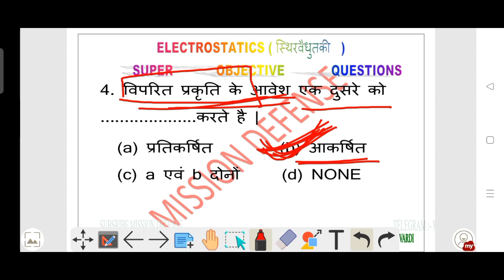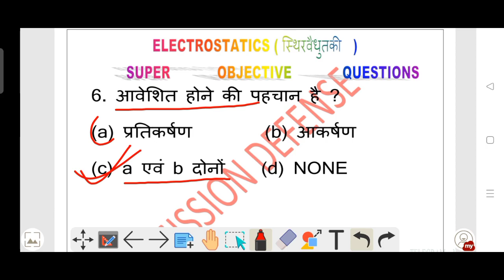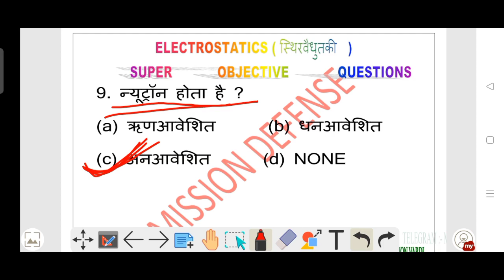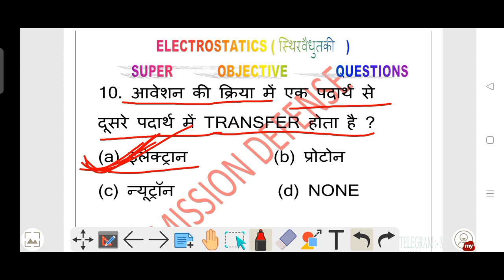electrostatics || topic wise practice #1 || AIRFORCE , NAVY , NDA AND 12th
SPECIAL INFORMATION FOR STUDENTS:-

इस channel पर आपको  AIRFORCE || NAVY || NDA || COAST GUARD || ARMY CLERK || 12th के लिए  PHYSICS , MATHMATICS , ENGLISH आपको BEST CONCEPT से पढाया जाएगा
SPECIAL QUESTIONS + TOP LEVAL का CONCEPT इस CHANNEL पर उपलब्ध है |

 SPECIAL INFORMATION FOR AIRFORCE || NAVY || NDA || COAST GUARD
|| ARMY CLERK  || 11th & 12th   STUDENTS :-

1. इस channel पर आपके लिए ENGLISH का पूरा COURSE उपलब्ध है|

ENGLISH में जितने भी CHAPTER आते है उन सभी CHAPTER का CONCEPT + COMMON ERROR कराया गया  है |

2.   इस channel पर आपके लिए MATHMATICS का प्रत्येक CHAPTER का SPECIAL OBJECTIVE का SERIES START है |
एक एक VIDEO आपके लिए IMPORTANT है |
आपको BEST प्रैक्टिस कराने के लिए सभी किताबो में से QUESTIONS को SELECT करके लाया जाता है |

3.  इस channel पर आपके लिए PHYSICS  का प्रत्येक CHAPTER का SPECIAL OBJECTIVE का SERIES START है |

हामारा एक ही TARGET है |
  EXAM में QUESTIONS को देखते ही उड़ा देना है  ||